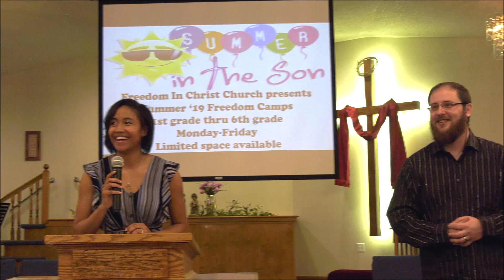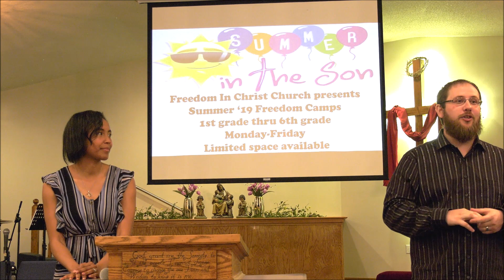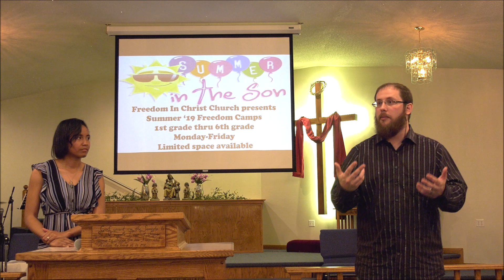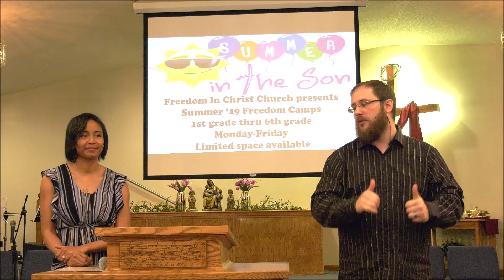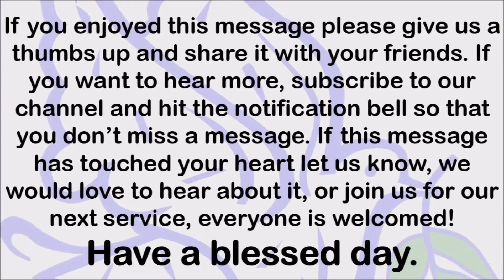4 14 19 Freedom In Christ's Vision